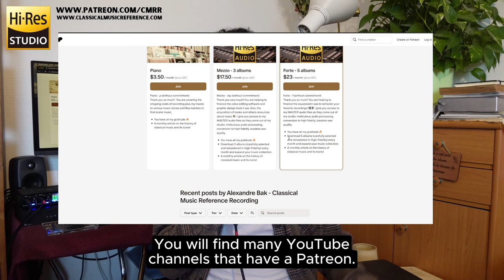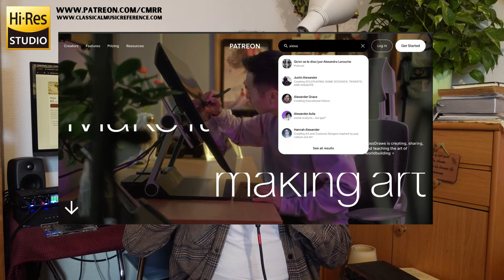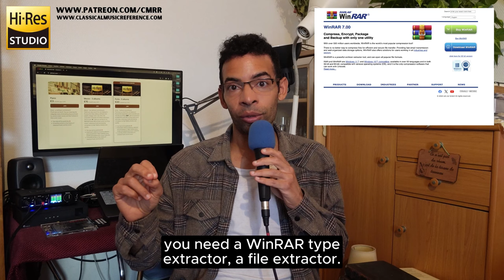Our vision: to become the world's best remastering label (Classical Music Reference Recording)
Hi Classical Music Lovers, The "Alexandre Bak - Classical Music Reference Recording" label invests tens of thousands of euros in purchasing recordings and audio equipment to become the world's number one label for remastering legendary classical repertoire recordings. Having improved our skills, we are currently re-mastering each album published by the label one by one so that our editions are evidently the ones with the best sound quality in the world among all other editions. Every month, we offer a selection of five freshly remastered legendary recordings on our Patreon page at a friendly rate, and then the albums appear on our website at a regular rate. Sign up for free on our Patreon page, a gift awaits you, so you can see for yourself that we don't just talk a good game, but that we take concrete action to give you the best in terms of recording selection and the best in terms of sound quality.

- Beethoven: The 5 Piano Concertos by Arthur Rubinstein (2024 Remastered, New York 1956)
- Bruckner: Symphony No. 7 "Adagio" by Wilhelm Furtwängler (2024 Remastered, Berlin 1942)
- Richard Strauss: Also Sprach Zarathustra, Op. 30 by Herbert von Karajan (2024 Remastered, Vienna 1959)
- Dowland: Song Books by The Saltire Singers (2024 Remastered, England 1963)
- Brahms: 16 Hungarian Dances, Variations on a Theme by Haydn by Antal Doráti (2024 Remastered, London 1957-65)

If your computer runs on Windows, you probably need extraction software like WinRAR (free

Update July 1, 2024: the offer has expired, find our entire collection to download in lossless WAV format on our